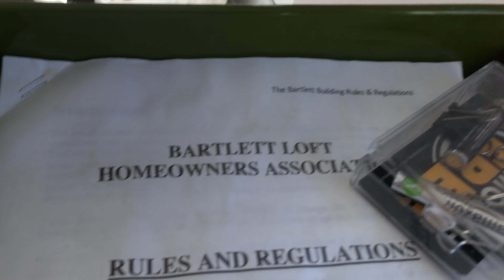BARTLETT LOFT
BARTLETT LOFT 906
LOS ANGELES